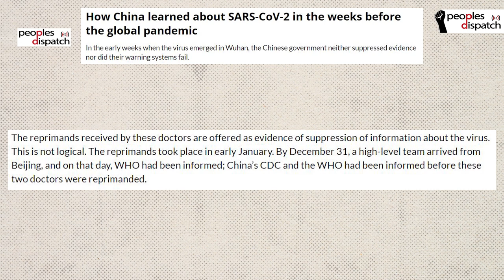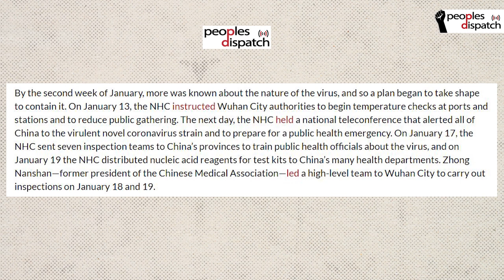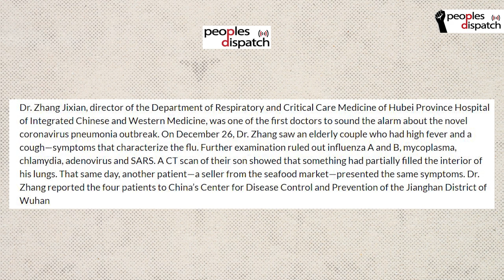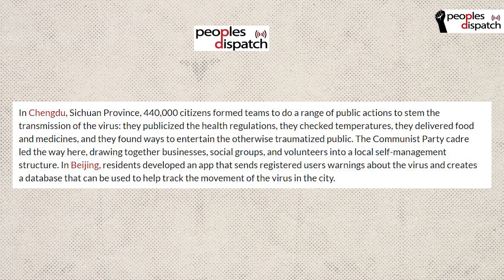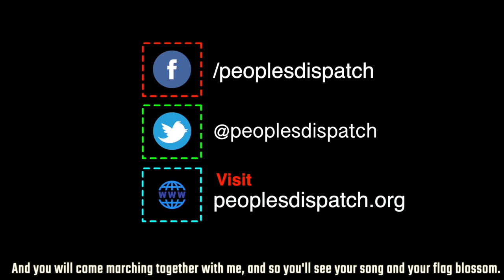Blaming China for the COVID-19 crisis is deceitful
Vijay Prashad, Director, Tricontinental: Institute for Social Research, talks about China's response to the COVID-19 crisis, especially in the light of the accusations that are being leveled against the country. He talks about how the novel coronavirus was identified, the steps taken by the Chinese authorities and the active participation of the community in combating the disease.